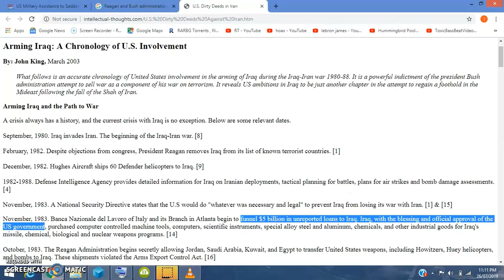Saddam Hussein Spider Hole Capture Psyop